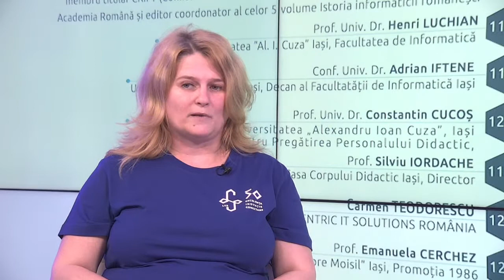Prof. dr. Adina Romanescu, manager al Liceului Teoretic de Informatică „Grigore Moisil” din Iaşi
Moment aniversar pentru învăţământul preuniversitar din oraş! Împlinirea a jumătate de secol educaţional informatic, evocat într-un dialog alături de prof. dr. Adina Romanescu, manager al Liceului Teoretic de Informatică „Grigore Moisil” din Iaşi (LIIS). Astfel, în prim-plan vor fi aspecte ce ţin de proiectele şi evenimentele organizate în această perioadă de sărbătoare, acţiuni şi activităţi care au fost implementate sau care urmează a fi derulate în prestigioasa unitate de învăţământ preuniversitar.

Proiecţii de viitor, strategii şi politici educaţionale, învăţământ on-line, resursa umană, relaţia cu părinţii şi profesorii, examene naţionale, colaborări cu mediul academic şi mediul antreprenorial vor fi alte repere ale acestei ediţii BZI LIVE.